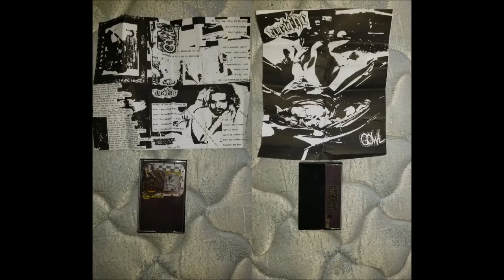Writhe - Gowl Split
Subsidence Records. 2016

This Writhe was a short lived band from Baltimore. Not to be confused with any of the other Writhes